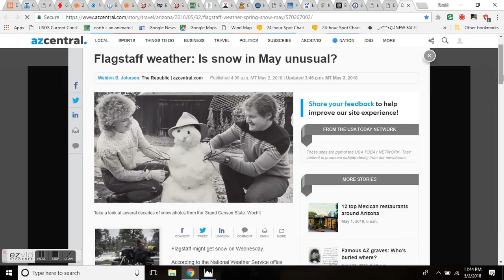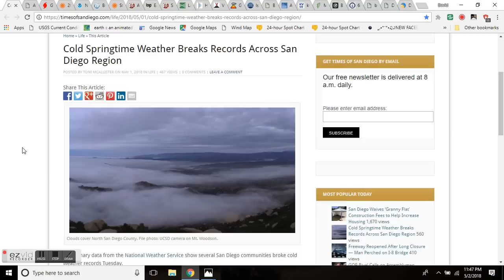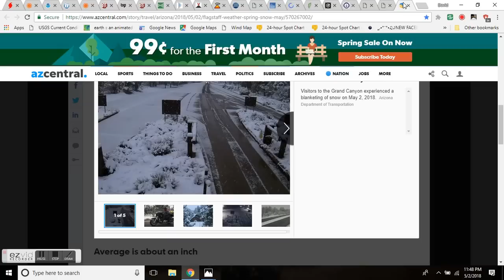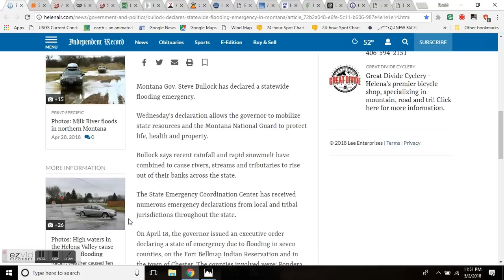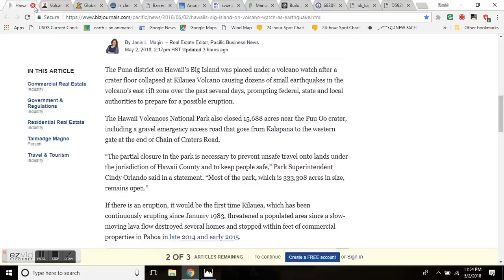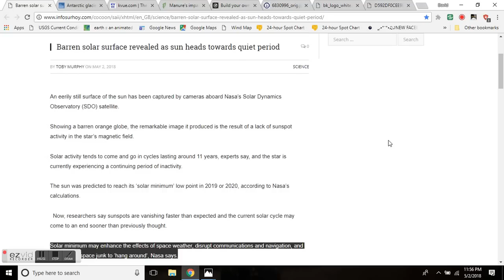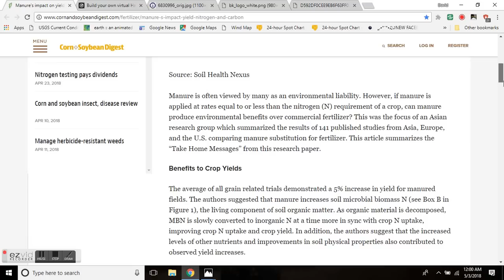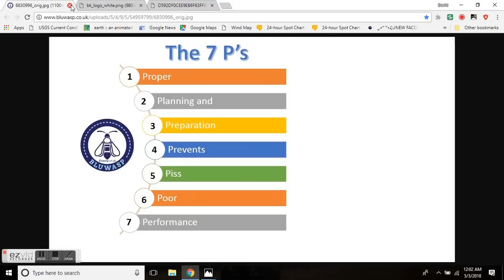GSM Update 5/3/18 - Arizona Snow - Global Temps Drop .6C - Arctic Ice Grows In May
2018 US summer forecast: Early tropical threat may eye South; Severe heat, drought to bake southern Plains
Storm to drench, raise risk of flash flooding in northern Caribbean into next week
Arizona governor declares state of emergency as Tinder Fire chars over 11 000 acres
Hawaii's Big Island on volcano watch as earthquake swarms indicate new Kilauea eruption
Barren solar surface revealed as sun heads towards quiet period
Antarctic glaciers' collapse could cause sea levels to rise more than a metre